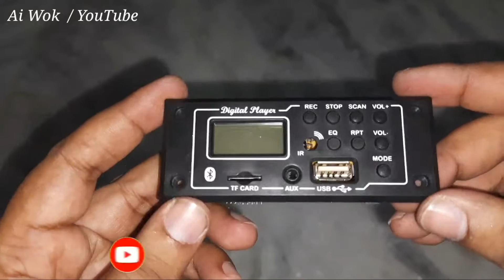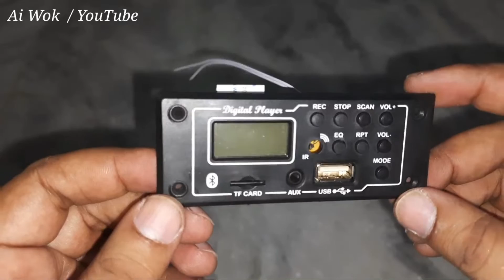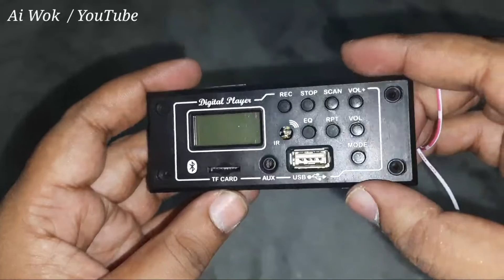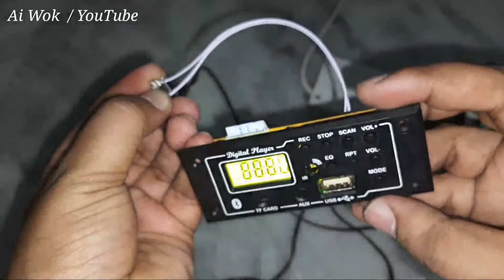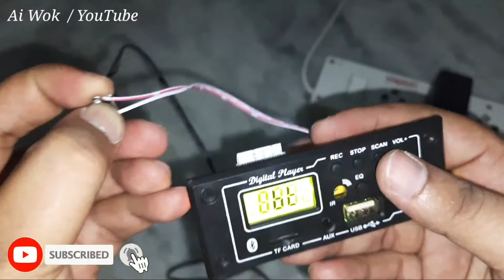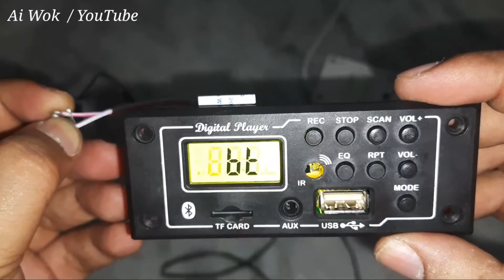Wide Bluetooth Module Full Connection Details || Lcd Display || Module With Recording || Ai Wok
Video Pasand Aye to Like or share zarur kare Channel Pe New Hai to Channel ko subscribe kare or agar aap koi bhi Amplifier board ya component khareedna chahte hai to rates check kar sakte hai mere online store pe link niche diya hai click kar ke check kare.

Buy Bluetooth Wide Display Module:-

TTC 5200 TTA 1943 Amplifier Board Review || Transistor Based ||Stereo Amplifier 200 Watt

TTC 5200 TTA 1943 Stereo 200 Watt  Amplifier Making Req. Component || Amp Making Part 1

Amplifier Boards Cheap In Price || Best Amplifier Boards

Speaker Ko Repaire Karna Seekhe Kharab Speaker Ko Dobara Recone Kaise Kare.

Lajpat Rai Main Market Overview || Delhi Lajpat Rai Market || Ai Wok ||

लूट लो सबसे सस्ता ब्रांड न्यू माल Very Cheap Market In Nehru Place Clothes Market Shoes Market Ai Wok

2 मिनट में मिलेगा गर्म पानी | How To Make Instant Water Heater | How to Make Water Geyser At Home